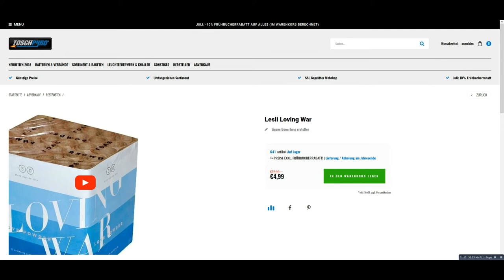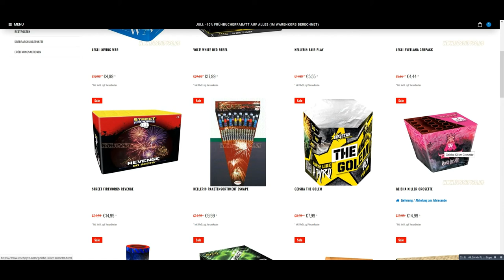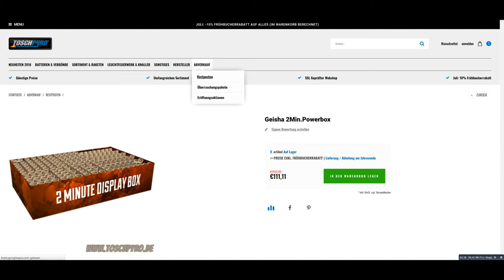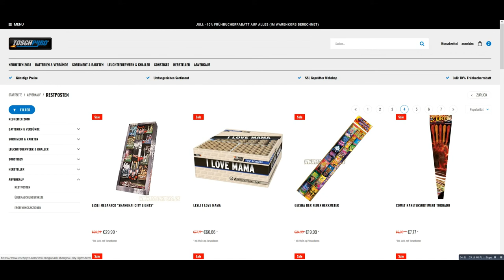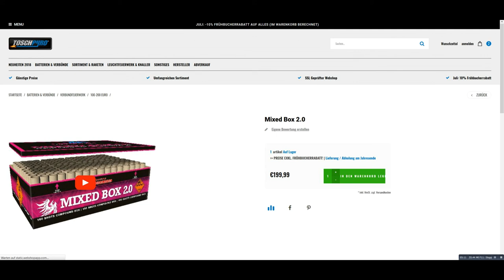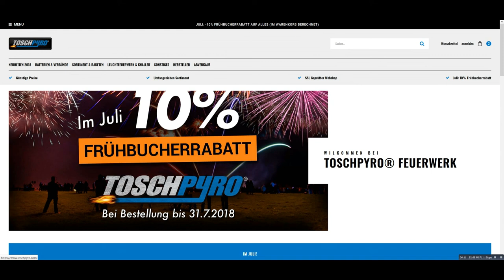Sparangebote im Sommer | Toschpyro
Mein Equipment:
✗ günstige Top Grafikkarte
✗ meine Empfehlung
✗ günstige 1060